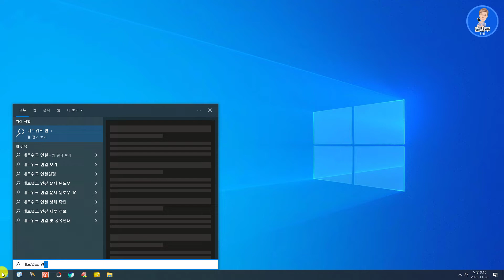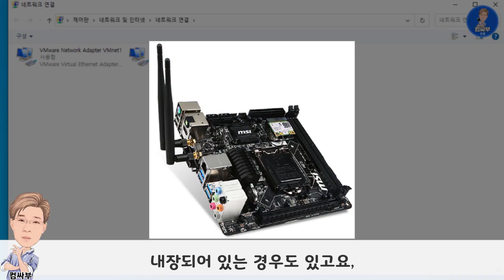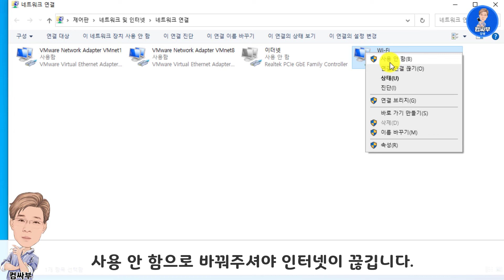(ENG CC) 랜선 뽑지 않고 인터넷 연결 끊는 법 How to disconnect the Internet without unplugging the LAN cable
(ENG CC, KOR SUB, KOR CC) 컴퓨터 사용 중에 인터넷을 잠시 끊어야 할 때 가장 쉬운 방법은 랜선을 뽑는 거죠! 하지만 본체가 책상 밑에 있거나 학원처럼 책상에 락이 걸려있는 경우에는 랜선을 뽑는 것이 쉽지 않습니다.

또 와이파이(무선랜) 환경에서는 뽑을 랜케이블 자체가 없는데요...
이 모든 경우에 네트워크 어댑터를 사용 안함으로 변경하면 랜선을 뽑지 않고도 쉽게 인터넷 연결을 끊을 수 있습니다.

다시 인터넷에 연결할 때는 네트워크 어댑터를 사용함으로  바꿔주시면 됩니다.

When you need to cut off the Internet while using a computer, the easiest way is to unplug the LAN cable! However, it is not easy to pull out the LAN cable when the main body is under the desk or the desk is locked like in an academy.

Also, in a Wi-Fi (wireless LAN) environment, there is no LAN cable to pull out...
In all of these cases, you can easily disconnect from the Internet without unplugging the LAN cable by disabling the network adapter.

When connecting to the Internet again, you can change it to Use Network Adapter.